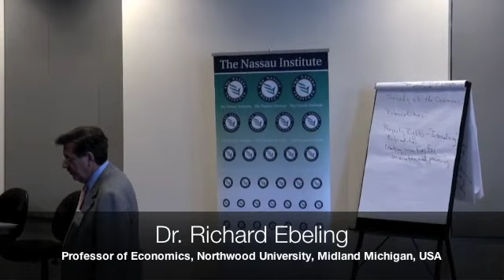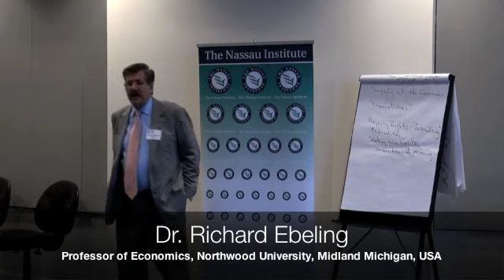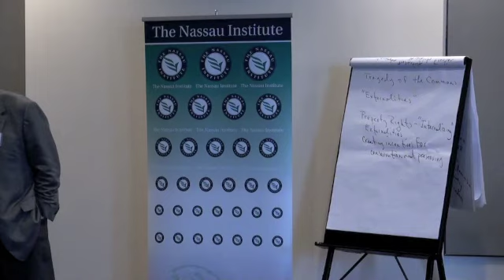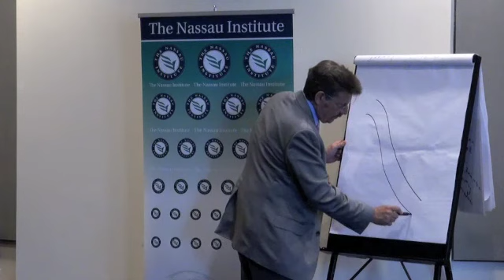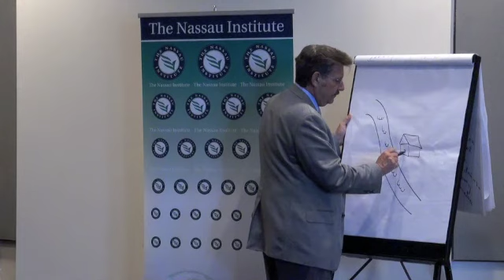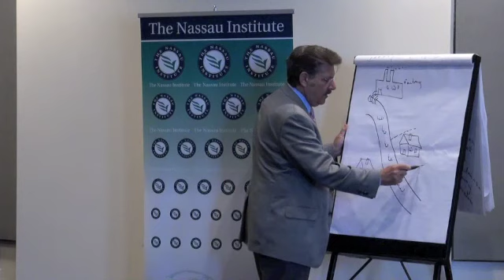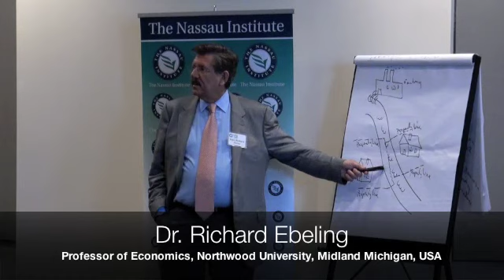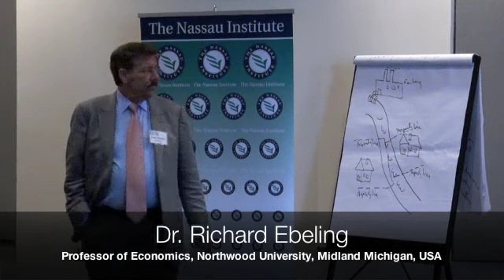Economics of Liberty 2011 Part 44 Preserving the Environment Government or Market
The Nassau Institute proudly presents Economics of Liberty, Lecture Series.

The lectures were conducted May 2 & 3, 2011, by Dr. Richard Ebeling, Professor of Economics at Northwood University, Midland Michigan, USA. The Nassau Institute is grateful to Dr. Ebeling for his assistance, guidance, dedication and fabulous teaching ability.

A special, heart felt, thank you is extended to The Templeton Foundations for their generous support, without which this lecture series would not have been possible.

We also thank The College of The Bahamas and Professor Randy Forbes for hosting this lecture series in their great auditorium in the new Harry C. Moore Library.